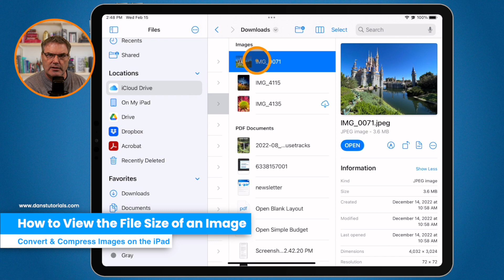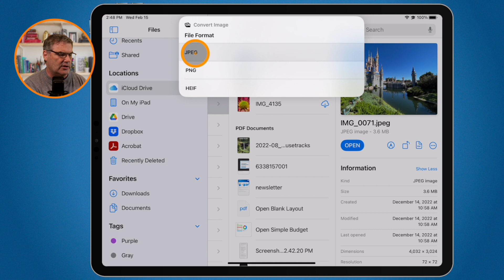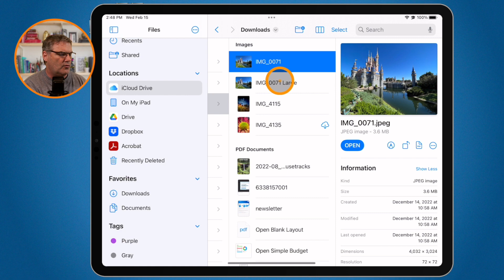COMPRESS IMAGES on your iPad in seconds!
Introducing a revolutionary way to optimize your iPad's storage space - the power of Quick Actions in the Files app!

Looking for an easy way to compress your images on the iPad? Look no further than the Files app and Quick Actions! In this video, I'll walk you through the simple steps needed to compress your images using these handy tools. You'll be amazed at how much space you can save on your iPad without sacrificing image quality!

Whether you're trying to free up storage space on your device or simply want to make your image files more manageable, this tutorial video will show you everything you need to know. So grab your iPad and follow along – before you know it, you'll be a pro at compressing images with Quick Actions in the Files app!

00:00 - Introduction
00:20 - Which Version of iPadOS I am Using to Demonstrate this
00:31 - Find an Image to Compress through the Files App
00:50 - How to View the File Size of an Image
01:09 - How to Convert and Compress an Image
02:28 - Compare the Quality of the Compressed Image to the Original
02:52 - Wrap Up